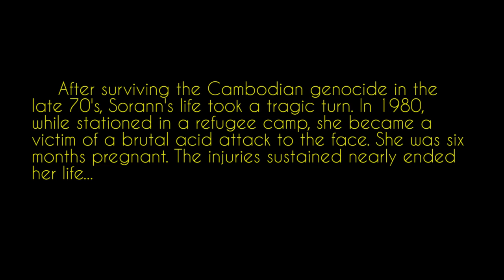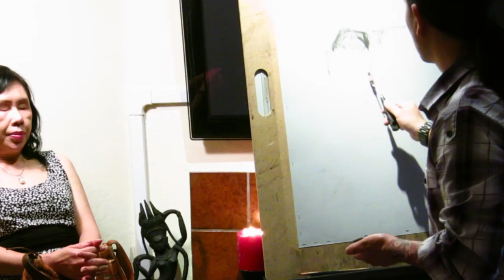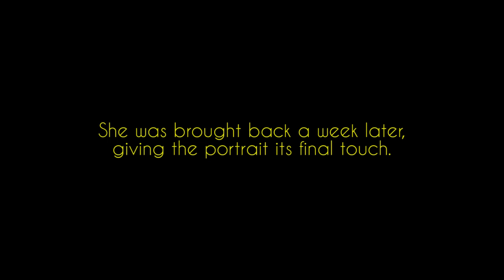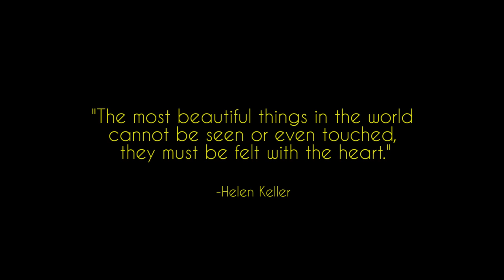A Portrait of Sorann Chan-Special Mother's Day Tribute [The Art of Him]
"Sadie" by R. Kelly

"Thank You" by The Katinas